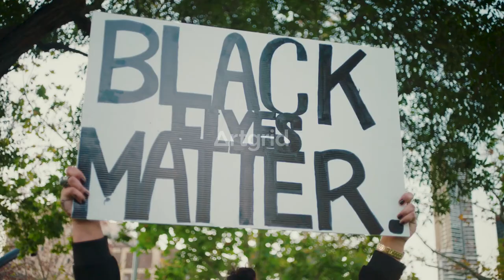BEYOND EARTH || Space travel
In near future SPACE TRAVEL would be a thing.

Soon we will get away from our daily life and experiences once in a life time experiences.

My entry into the AGEditChallenge, in the 'MADE UP AD'This was made using stock footage from ArtGrid and music from ArtList.